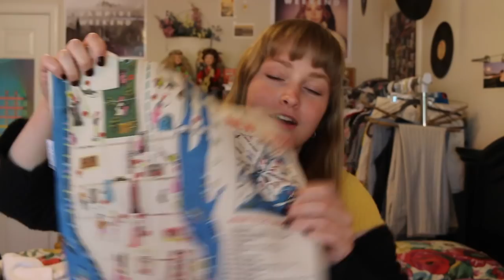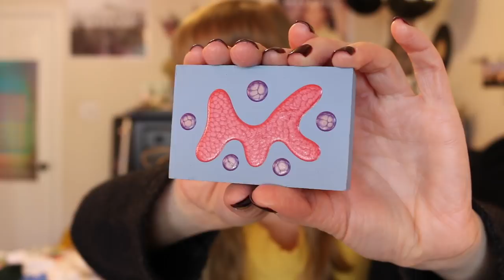nyc & boston try-on haul: brandy melville, uniqlo, muji, & more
as per usual, i had to forget something and this time it was a t-shirt i got after taking class at THE broadway dance center (a jam). but anyways... i hope you guys enjoy this haul from my most recent endeavors.